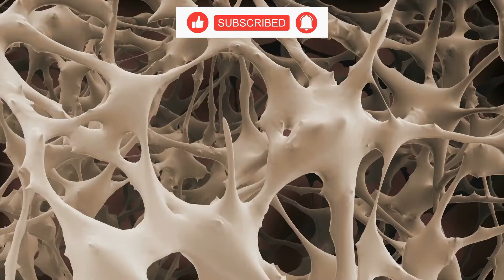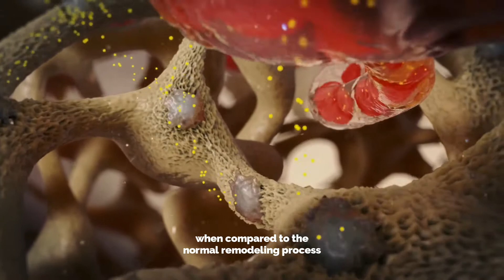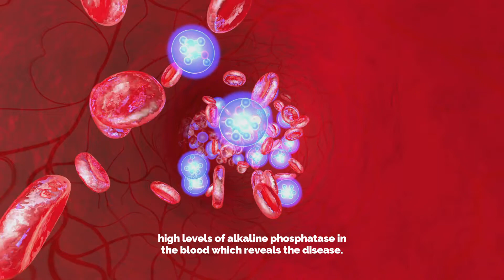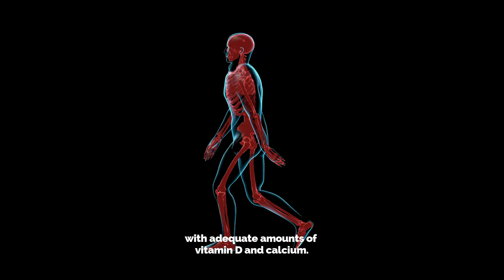What is Pagets disease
WHAT IS PAGET’S DISEASE AND HOW TO MANAGE IT?

Paget’s disease is a type of bone disorder where it interrupts the normal process of recycling in the body and helps in the formation of new bone tissues and aids in replacing the old tissues. Paget’s disease can become severe over a period leading to fractures and fragile bones. Paget’s disease most commonly involves the pelvis, skull, legs, and spine. Paget’s disease is more commonly seen in old age and you are at increased risk to suffer from Paget’s disease if you have a family history. Paget’s disease can result in certain complications like fractured bones, nerve impingement within the spine or hearing loss.

Paget’s disease is mostly unidentifiable by patients as it does not result in specific symptoms. The only complaint that most people have is that they suffer from bone pain. The Paget’s disease results in the rapid formation of new bones when compared to the normal remodeling process due to which the bones are softer and fragile leading to bone deformities, fractures, and bone pain. Paget’s disease can cause hip pain if it involves the pelvis, it can cause headaches or hearing impairment if affecting the skull, and it can result in compression of nerves if the spine is involved or pain during bending if legs are affected.

The cause of Paget’s disease is unknown and it is suspected that it might occur due to environmental or genetic factors leading to the appearance of the disease. Paget’s disease might also occur due to a viral infection where the bone cells are involved. It is more commonly seen in people above 40 years of age, more common in men than women and especially seen in people with family history.